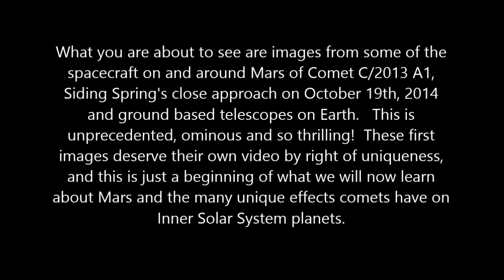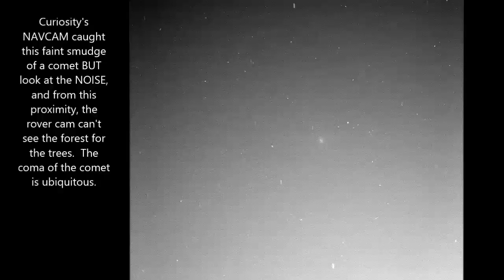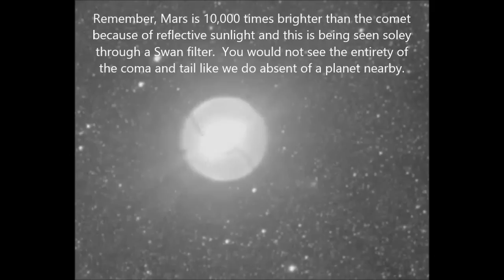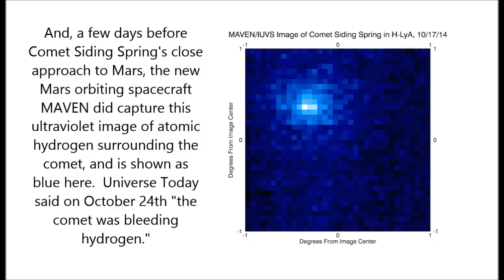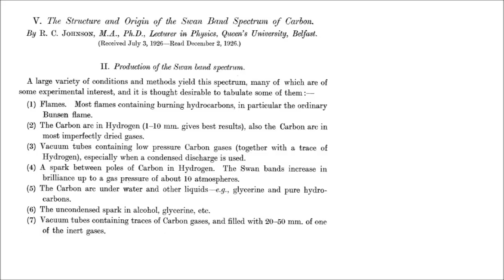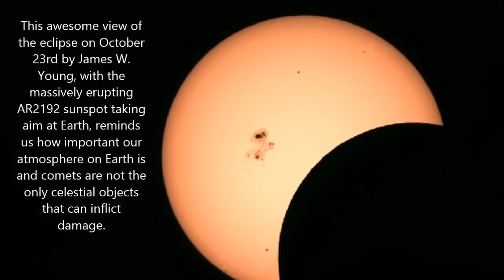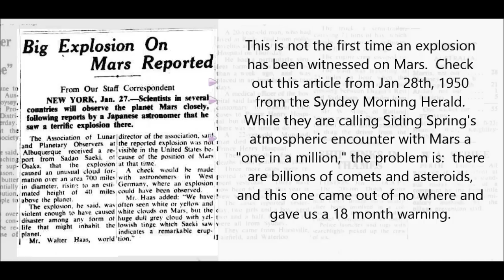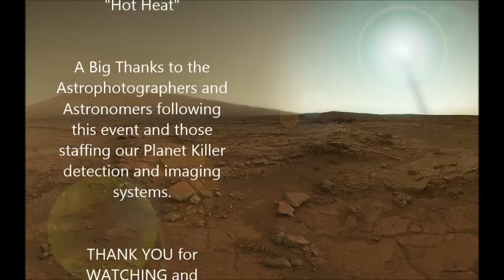Comet Siding Spring - Mars Atmospheric Heating and Cosmic Cometary Carbon Arcing - Explosion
Did a big explosion happen on Mars when Comet Siding Spring passed so very close on October 19th?  What does the Swan filter used by Dr. Fritz Helmut Hemmerich tell us about the flashing he caught on his telescope from the Canary Islands?  Hubble has given us an amazing composite image showing JUST HOW CLOSE Siding Spring was to Mars and the size of the coma of this "little comet."  Images from Curiosity on Mars show the sky glowing brightly with tons of noise in the image that is difficult to remove.   This video shows many other aspects of this celestial event and reveals exactly how a planet like Mars or Earth can lose its atmosphere or have major catastrophic consequences without a direct impact.  Credits at the end of the video.  Images by NASA, ESA, SLOOH, Humanspan and others where cited.  Music credit is at the end of the video.  A big THANK YOU to all of our awesome subscribers and those sharing our videos with their circles.